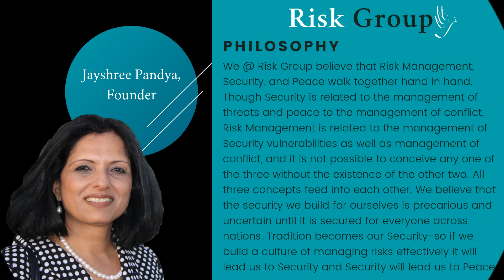Machine Learning for Mental Health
Risk Group discusses Machine Learning for Mental Health with Jamie Feusner M.D., Professor of Psychiatry and Biobehavioral Sciences from Brain Research Institute at UCLA based in the USA.